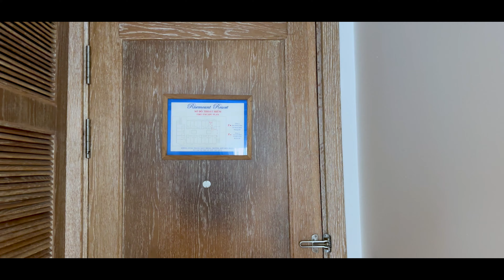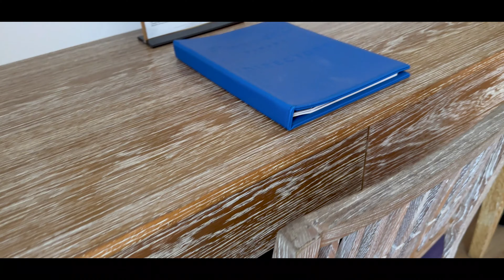Risemount Premier Resort Danang-Room Tour | Top Boutique Hotels in Da Nang, Vietnam | Luxury 5 Star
Risemount Premier Resort Danang | Hotels in Da Nang, Vietnam | Top Hotels in Da Nang | Luxury 5 Star